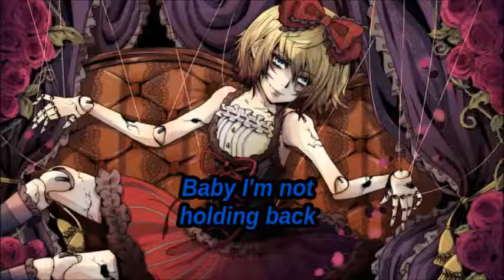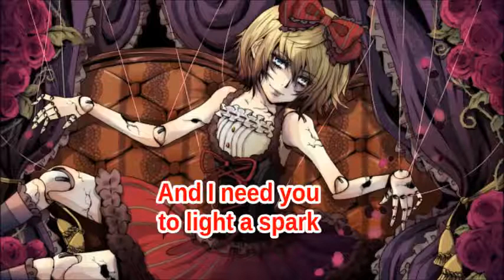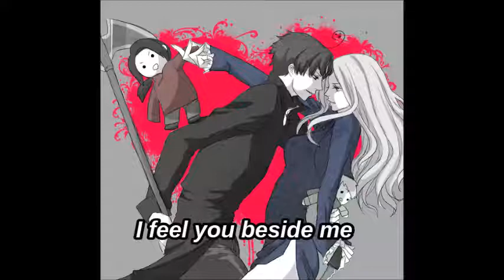Nightcore - Marionette [with lyrics]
Heyho ^^
Hatte wochenlang Ohrwurm vom Lied, dann hab ich das Video gemacht und vergessen hohzuladen... Jay, bin ich klug xD
Natürlich selbst genightcored und gevideot (Das sind ab jetzt Verben) ^^
Hoffe ihr mögt das Vieh und jetzt bye ^^

Original: Antonia

Ich habe keine Rechte an der Musik.